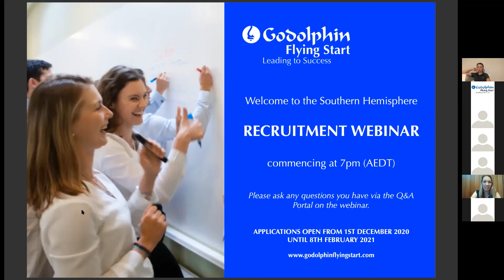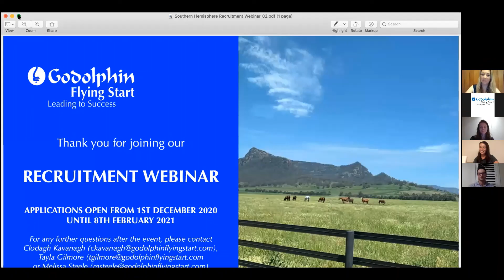Southern Hemisphere Webinar Nov 16th 2020